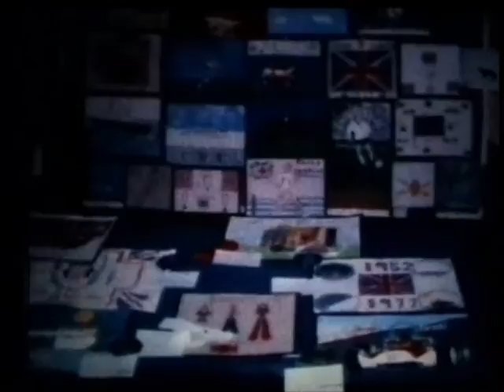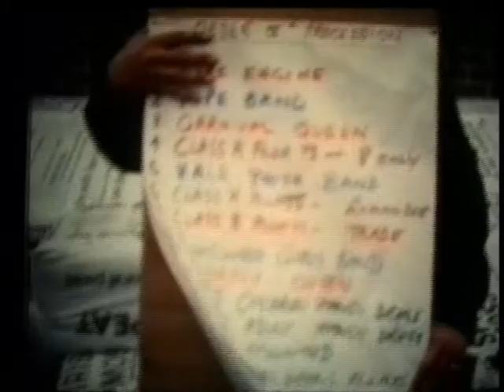Pershore Carnival 1977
This historic film was created by Malcolm Westerman who lived in Pershore. He produced very comprehensive coverage of a carnival and its associated activities that still takes place annually  on Spring Bank Holiday Monday.  I copied this from his silent 8mm cine film to svhs tape many years ago. Please excuse my non-copyright background music.